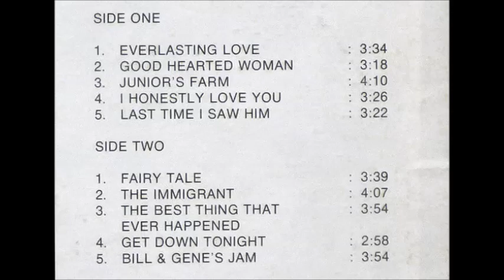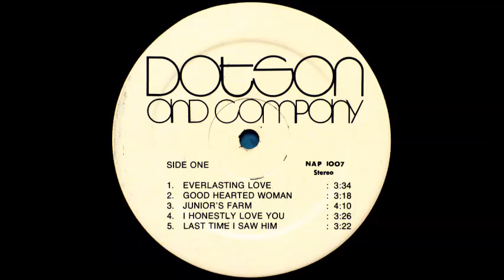Dotson and Company - Everlasting Love [1970s Disco Lounge]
The Carl Carlton classic "Everlasting Love" performed by Dotson and Company from their self-titled album.